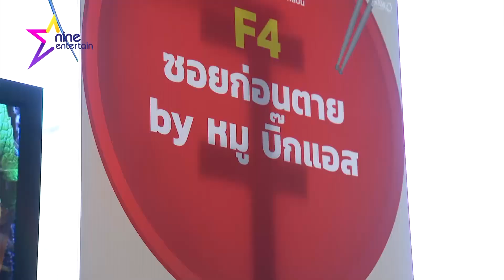“หมู บิ๊กแอส” โดนโทรยกเลิกงาน ชมแฟนคลับพกเจลแอลกอฮอล์มาให้ (คลิปจัดเต็ม)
อีกหนึ่งคนบันเทิงที่โดนพิษโควิด-19 เล่นงาน คือมือกีตาร์มากฝีมือ “หมู บิ๊กแอส” ที่ตอนนี้โดนผู้จ้างโทรยกเลิกงานเกือบหมด ส่วนการจับมือทักทายแฟนๆ ยังมีบ้าง แต่แฟนๆ ก็เป็นห่วงความปลอดภัยของเหล่าศิลปินเลยขอพกเจลแอลกอฮอล์มาให้ด้วย คลิกฟัง!